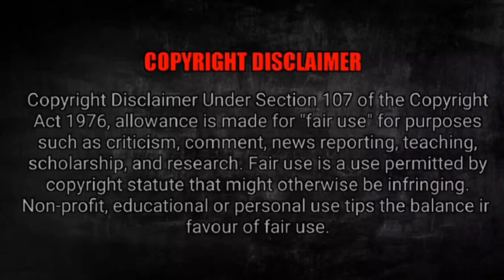FREE FIRE TAMIL ON GAMING MADRAS 007